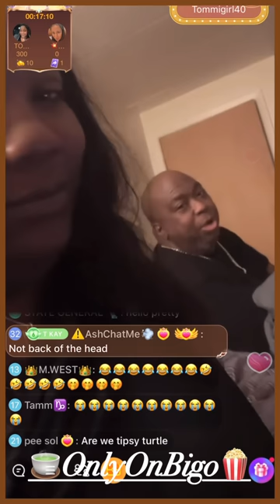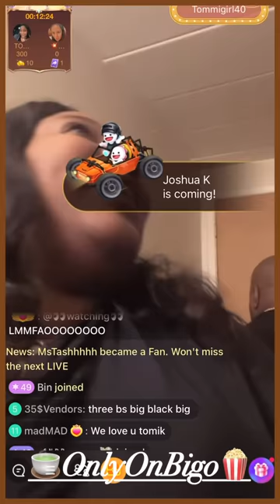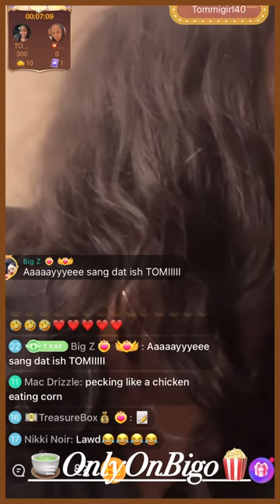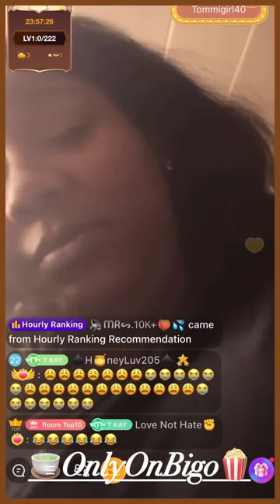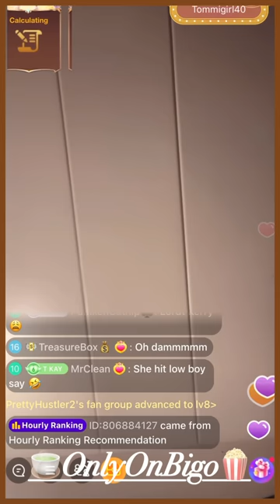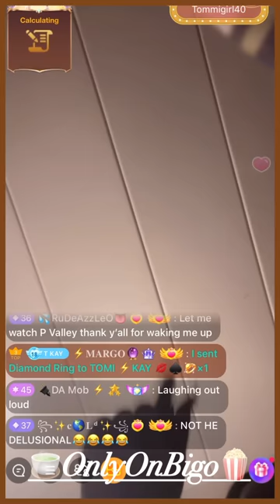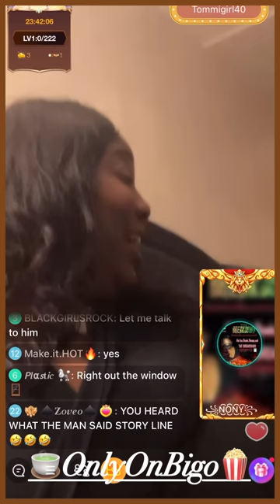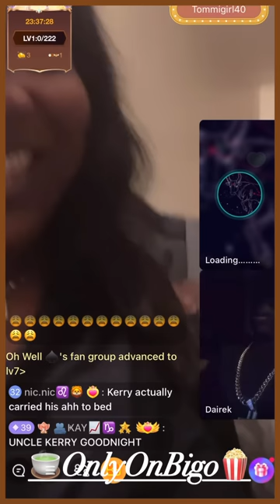TomiK & Kerry Have A Heated Argument & More😳🤦🏽‍♀️bigo